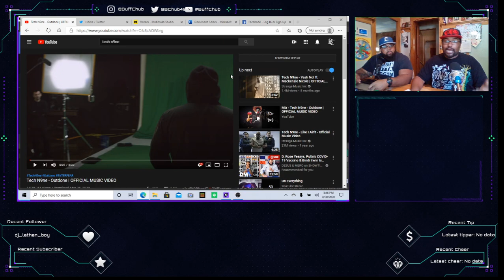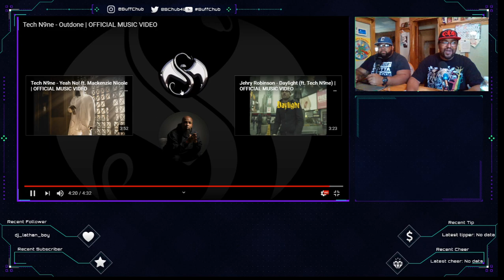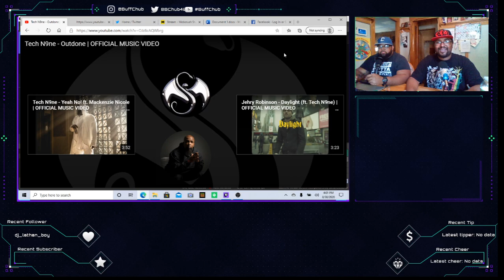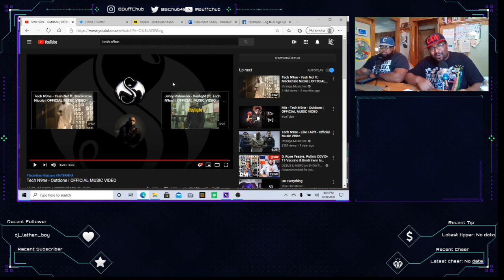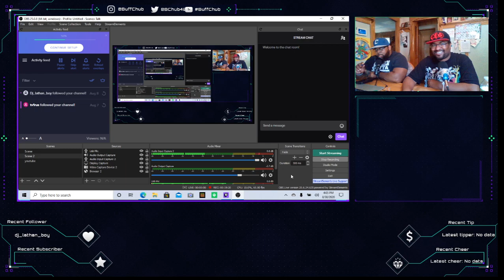BuffChub Reacts - Tech N9ne - Outdone | OFFICIAL MUSIC VIDEO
Very few can Outdo Tech and we know this for a Fact, We are very excited to react to this one. BuffChub Reacts to TechN9ne’s Outdone. Let’s Go!